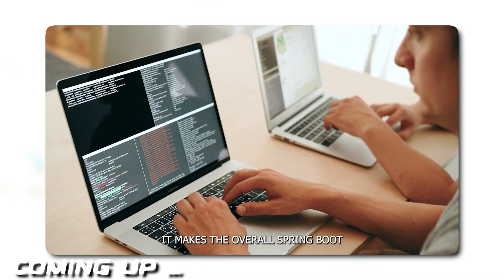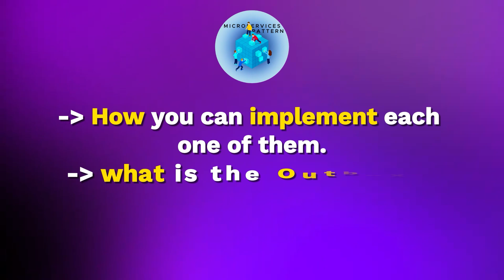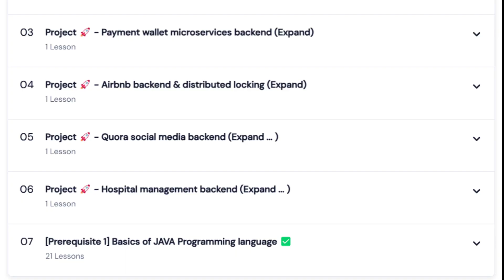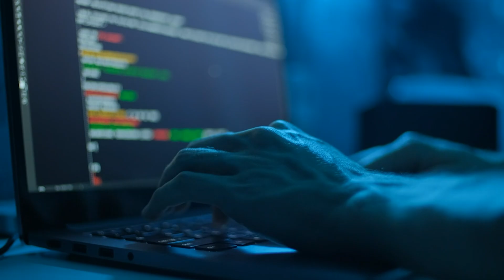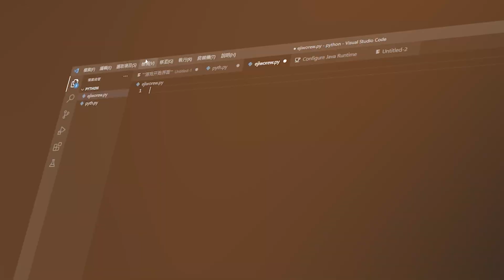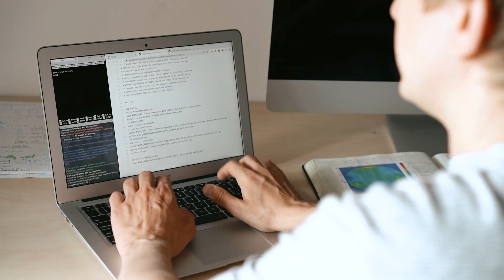Why SpringBoot is so popular?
Why are big tech companies obsessed with Spring Boot?
In this video, I’m breaking down why Spring Boot has become the go-to backend framework for many top companies. From rapid development and microservices support to powerful integrations and scalability — I’ll explain what makes Spring Boot so popular in real-world enterprise applications. If you’re a backend developer or planning to become one, this is a must-watch!

04:29 my perception on why springboot is the best
05:00 Reason 1
07:20 Reason 2
08:45 Reason 3
10:55 Reason 4
11:50 Reason 5